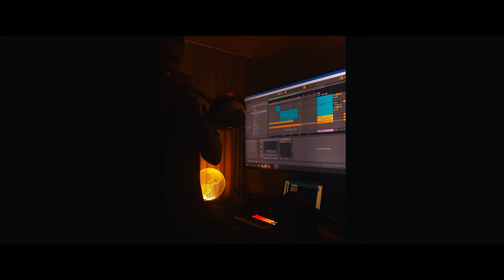THSANON - A song by Daniel Farias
Time has stopped and no one noticed. Only way I found to make it go forward is making songs.